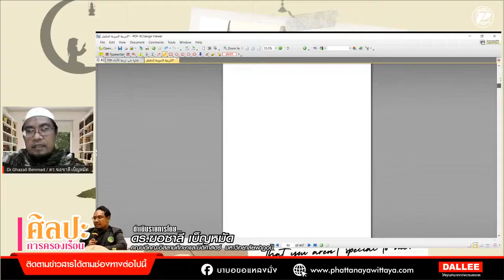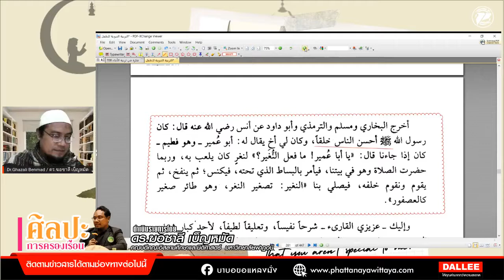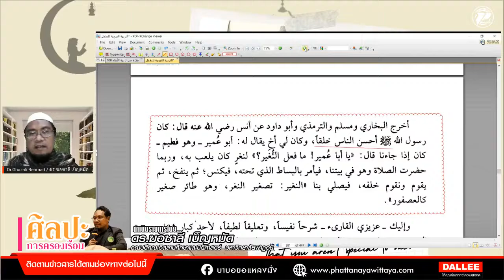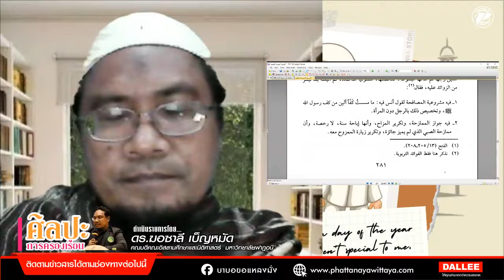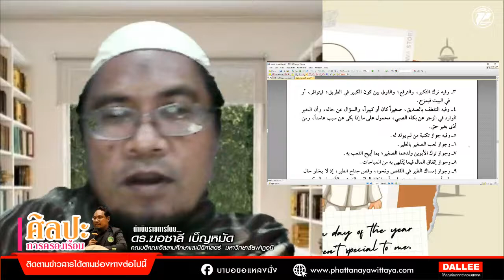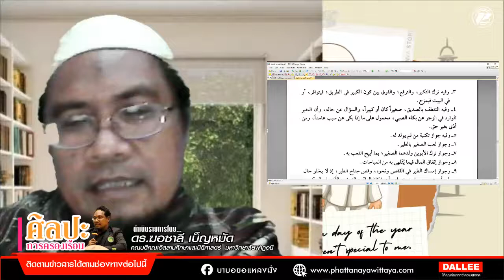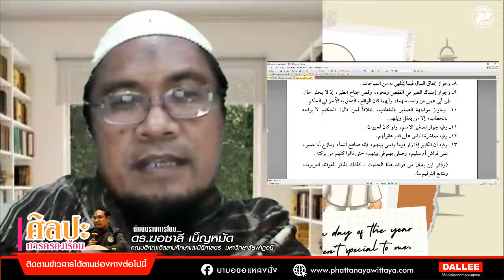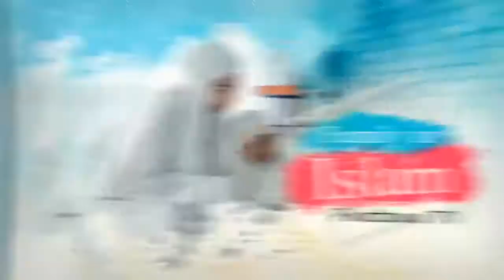ศิลปะการครองเรือนและเลี้ยงลูก ตอนที่ 4 โดย ดร. ฆอซาลี เบ็ญหมัด จากเพจบาบอขอแหลงมั่ง